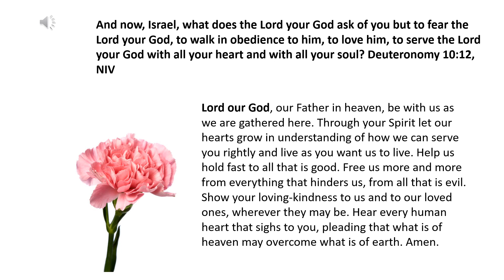Daily prayer 23 11 2023